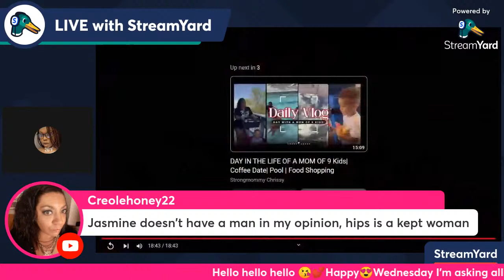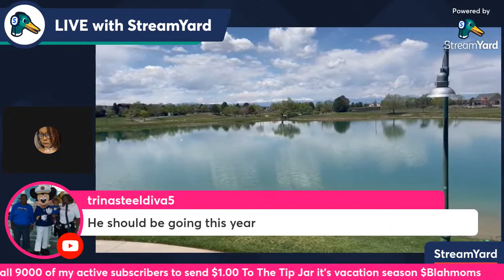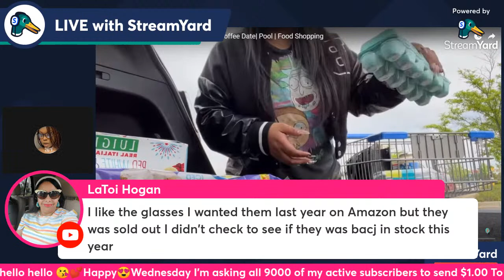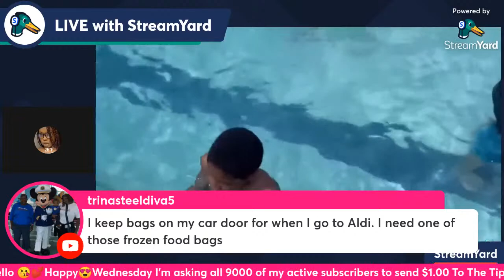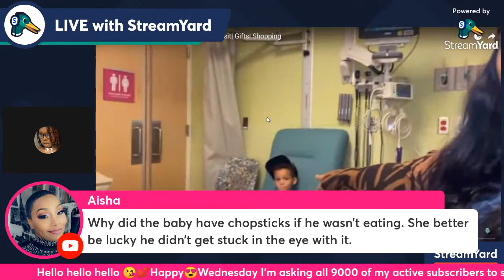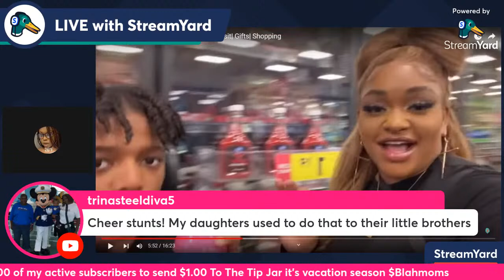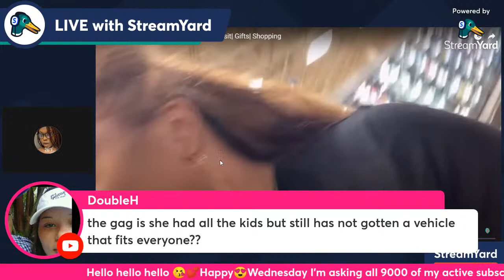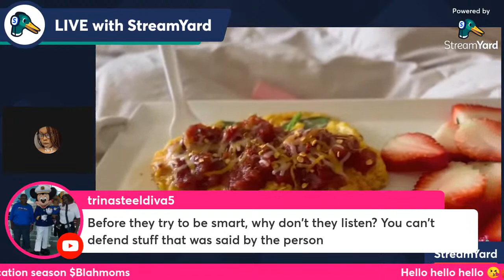Strong Mommy Chrissy:Has A New Man!!! But Sis Sick Again😑 Smh Same Ol Chrissy Baby Oxtails Gets Hurt